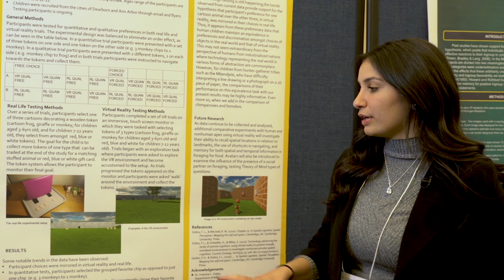2018 CASL Undergraduate Research Showcase: Mariam Nasser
This annual showcase is an opportunity for undergraduate students in the College of Arts, Sciences, and Letters (CASL) to publicly demonstrate their scholarly projects and receive campus-wide recognition for their research work.